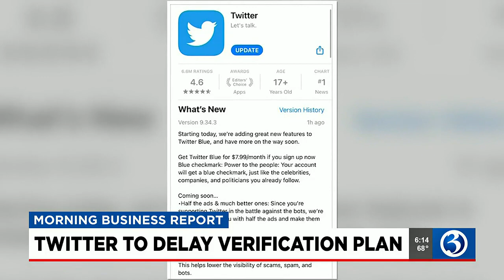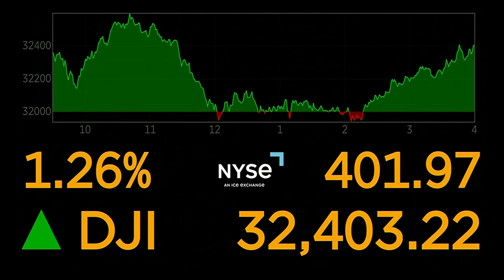MORNING BUSINESS REPORT: Twitter verification plan update, avocado prices, Eggo eggnog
Twitter delays its verification plan, avocado prices drop, and Eggo eggnog. Here's the Morning Business Report for Nov. 7.